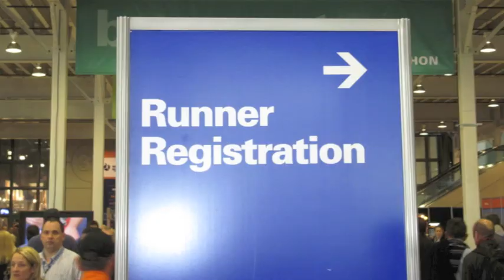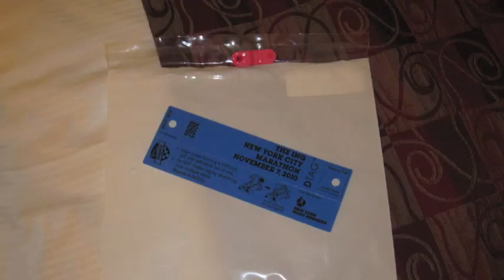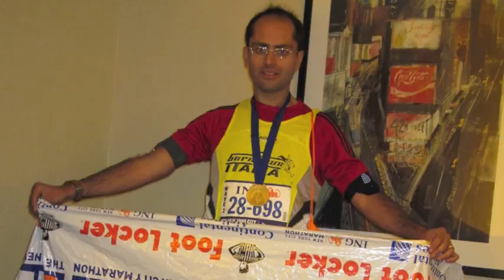La mia Maratona di New York 2010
New York City marathon 2010